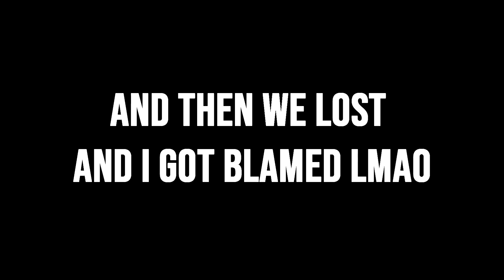Why it STILL Sucks to Play Widowmaker in Competitive Overwatch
still blaming the widowmaker for all your problems in 2021 huh :(
These have been the best console widowmaker settings for me lately:
H: 50
V: 40
AA: 100
AAW: 10
AAEI: 100
AS: 98
Scoped: 100 with Dual Zone